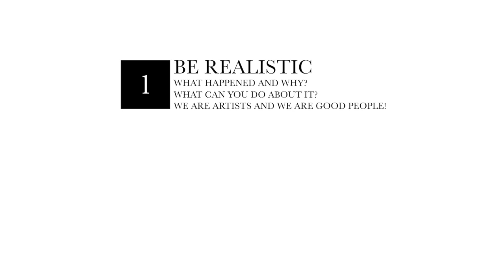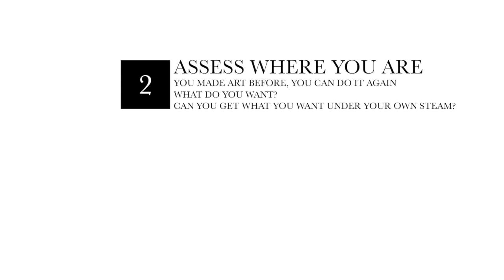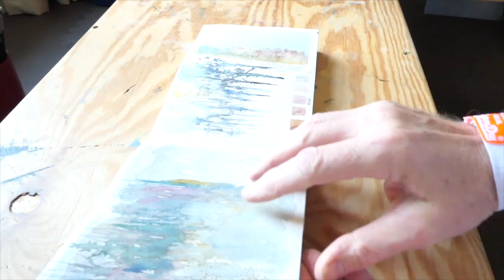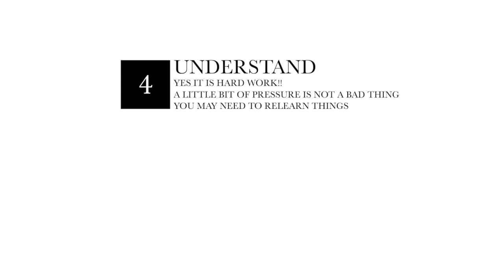How to Beat Artist's Block in 5 Simple Steps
Are you struggling to get back into painting and making art? Does looking at that white sheet of paper or blank canvas make you nervous? Do you feel under pressure to produce amazing masterpieces. Maybe you keep telling yourself 'you aren't a painter' or 'you're not good enough'? Do you look at other artist's work and feel like throwing the towel in? The chances are you have artist's block (sometimes called white canvas syndrome)...

Well, don't worry because Artist's Syndrome is something many artists get from time to time and it is something you can recover from. It is totally in your hands of course. It's like you have been physically injured and away from your sport, now it's time to hit the gym and prepare to compete again.

The narrative in this video is a little blunt and no nonsense because straight talking would probably be the best way to kickstart me back into painting although I accept it isn't for everyone. For me, there are five simple and painless stages to recovering from artist's block and I explain each one in this short movie:

1. Be Realistic! Are you an artist or someone who gave it a go and is moving on? Either way is fine, as long as you've been realistic with yourself.

2. Assess where you are as an Artist. Why did you stop? Where do you want to be as an artist?

3. Commit! Time to draw a line in the sand. There are several components to making this commitment and I highlight some important ones in this movie.

4. Understand. Being an artist doesn't come without costs. You, and nobody else has to do the work. Time needs to be invested in the process.

5. Evaluate. Did your plan to get back work? Do you need to tweak your plans or restart the process at step 1?

This video is not the holy grail and there may be other valuable hints other people can add but this is my process from personal experience. I'm a committed painter, I have been so since infancy. But events in my life forced me to stop painting for around ten weeks and in that time I've felt guilt and doubt creeping in to my painters psychology. Luckily, quitting permanently never entered my mind but I dreaded seeing how out of condition I'd become as a painter so the pressure to paint like I had done in the past started to dominate my thoughts. I even started contemplating a plan B! Selling my art stuff and taking a whole new direction! Seriously?

I needed to get a hold of myself and now I'm painting again and it feels good, it can and will feel the same for you if you try these steps out.